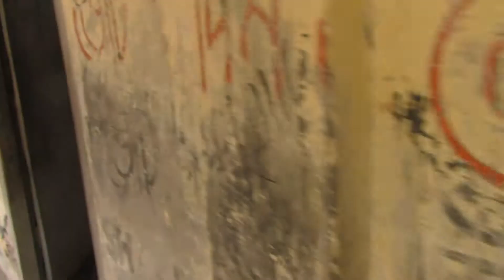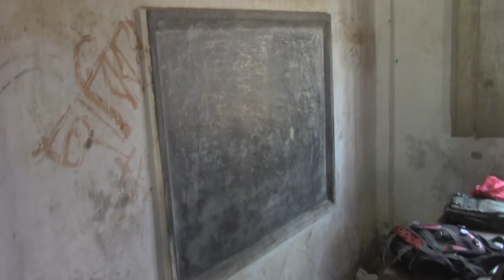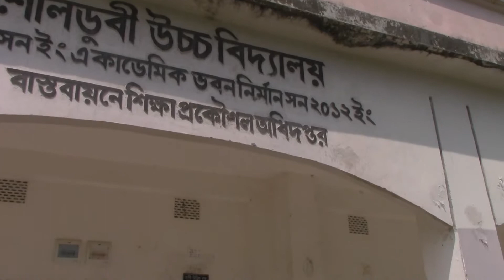shoildubi school, Faridpur আমাদের শৌলডুবি স্কুল, কৃষ্ণপুর, ফরিদপুর II